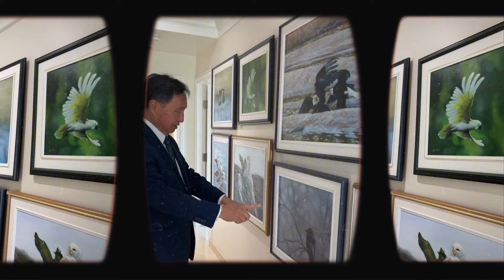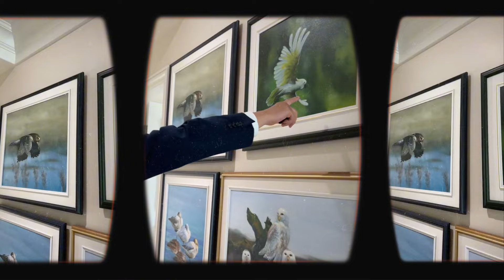ANYVISA TALKS | Success Avenue #5 - Nelson Tsui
Join us for a captivating interview with Nelson Tsui, a distinguished individual born in Shanghai, raised in Hong Kong, and educated in Canada. After completing his post-secondary education in Ontario, Nelson's career took a unique turn when he worked for the Correctional Service of Canada in British Columbia.
Nelson's commitment to community service extends beyond his legal career. As a community editorial board member for The Vancouver Sun and a political/legal columnist for Sing Tao Daily in Canada, he received recognition in the 1996 Global Professional Chinese Writers' Competition for political commentary.
In 2002, Nelson was appointed as a disciplinary prison judge in federal penitentiaries, dedicating 15 years to this vital role. His contributions earned him the Queen's Golden Jubilee Medal for community service, and in 2014, he was appointed a Queen's Counsel (Q.C.).
Currently residing in Vancouver, Nelson delves into his book, "Serious Court: Confessions of a Prison Judge," shedding light on the voices of inmates, especially those facing judgment through Serious Court.
Furthermore, Nelson discusses his second book, "Stories Behind My Paintings".

💬 Got a person you're passionate about? We love hearing from our community and want to cater our content to your interests.  Your feedback and ideas fuel our content creation, and we can't wait to hear from you.